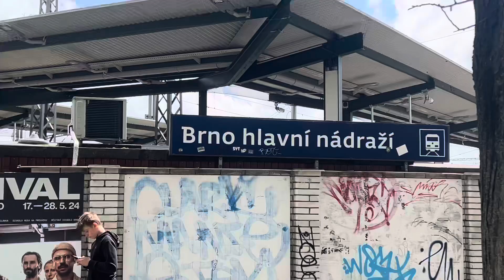Harley Davidson, Super Rally, Roadtrip, Brno, Czech Republic 🇨🇿 Day Nine, 18/05/2024